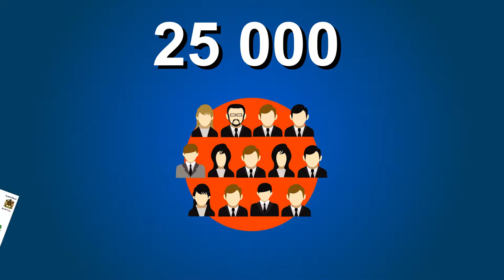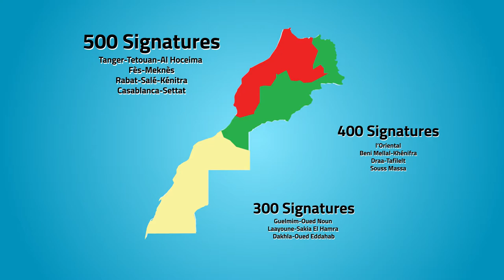Comment contribuons-nous à la prise de décision publique au Maroc 🇲🇦 ?